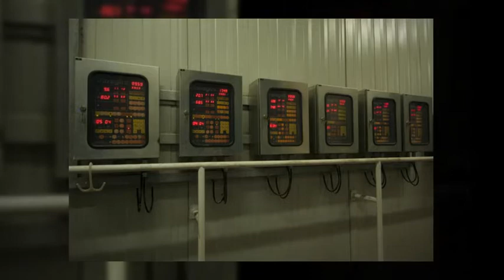Albino Chiesa - Salumificio Italia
Albino Chiesa Industria Salumi in Italia, produzione salumi tipici Liguria, vendita all'ingrosso e al dettaglio Salumi, Prosciutti, Salami, Senza Glutine, Insaccati